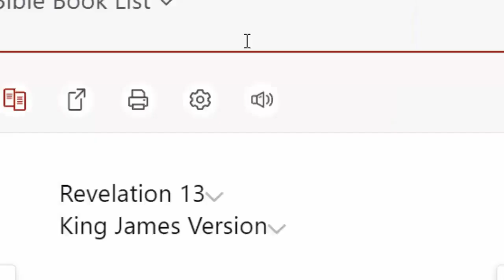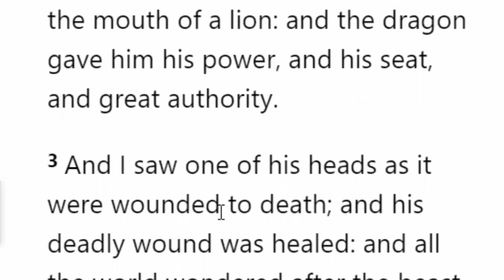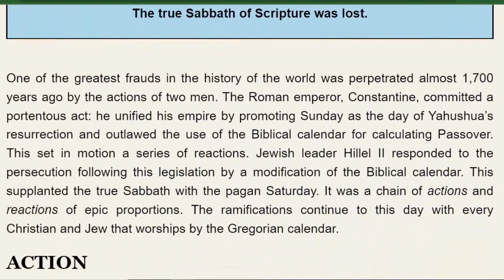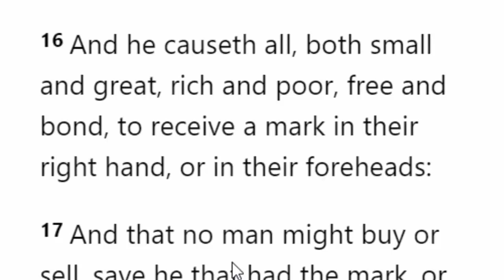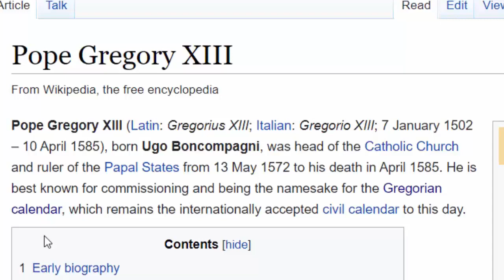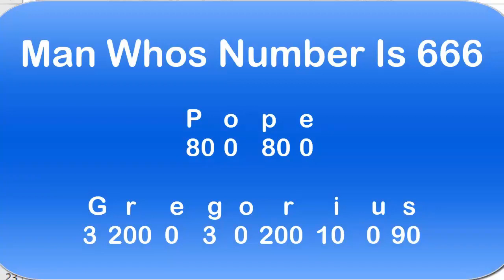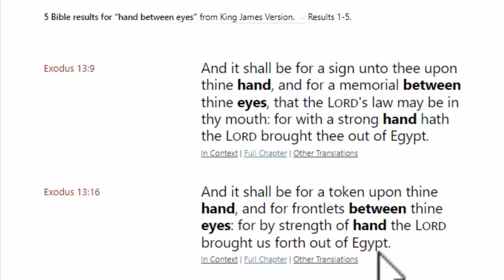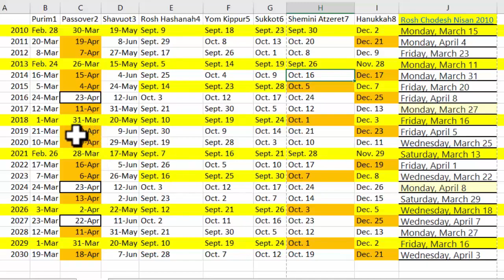The Mark Of The Beast Or The Seal Of God Issued Easter Or Passover? Man Named 666 Revealed As Pope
The Mark Of The Beast Or The Seal Of God? Man Named 666 Revealed As Pope Easter Passover
in this video we talk about the mark of the beast and how it is presently being distributed amongst those whose names are not written in the book of the of life. the Antichrist, the man whose name equals 666 is revealed in this video. and the mark of the beast is revealed.